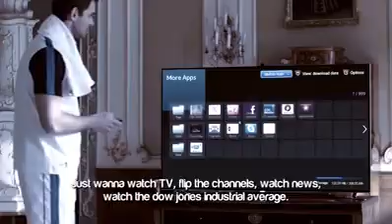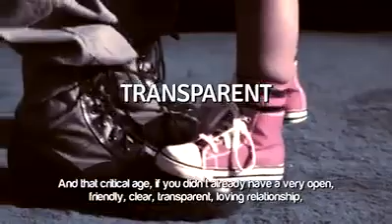Example for your kids